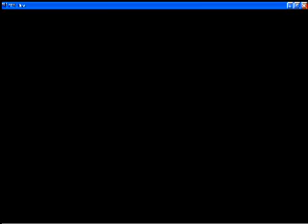Might and magic NES 020: I HATE LOCUST PLAGUES!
So cheap! Urgh! This attempt at taking the viewer through the wagons in area c1 failed miserably. I'll return whenever I find that merchant wagon i was wanting to single out. Untill then!